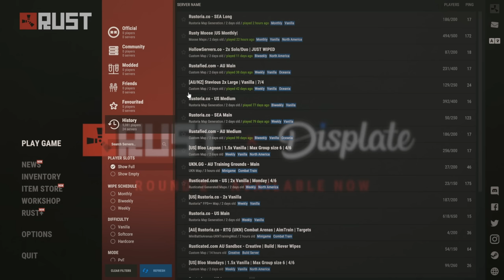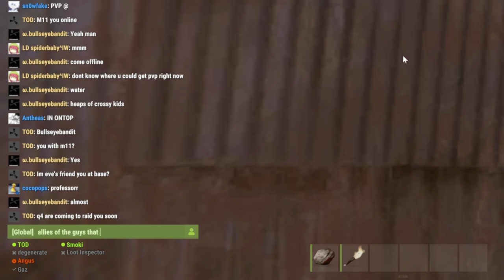Raiding A CLAN Alliance - Rust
This was a wipe for us to remember, we take on one of the most lopsided fights I have ever experienced in rust, but we didn't sit and wait for them to come to us, we took the fight to them.